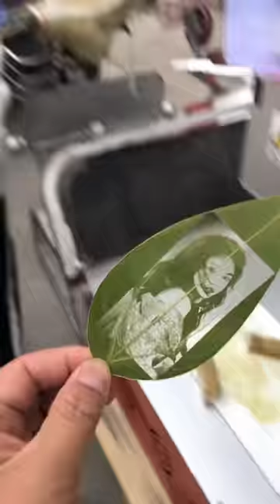UV laser / Photos on laser machine leaves💥 laser marking machine💥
Co2 Marking Machine Carving Patterns on Watermelons💥 laser marking machine💥

The main processing object of CO2 laser marking machine is non-metal, which is widely used in food packaging, pharmaceutical packaging, architectural ceramics, clothing accessories, leather, fabric cutting, craft gifts, rubber products, electronic component packaging, shell nameplates, etc. Suitable for paper, wood, glass, leather and other materials.

Laser type : CO2 laser
Laser power : 20W 30W 50W 60W 100W
Marking scope :
70*70mm 110*110 mm 150*150mm 175*175mm
200*200mm 250*250mm 300*300mm optional
Wave length of laser : 1064nm
The minimum focus facula diameter : 20μm
Minimal character : 0.01mm
Marking speed : ≤7000mm/s
Life-span of Fiber Laser Module : 100000 hours
Beam Quality : M2‹1.5
Repeated accuracy : 0.002mm
Cooling ways : Air Cooling
Power supply : 110/220V ± 10%, 50/60HZ
Process Material : non-metallic material
Support format : PLT, BMP, DXF, JPG, TIF, AI etc
Package :  Plywood box
Package Size : 86X50X52CM
Gross Weight : 50KG